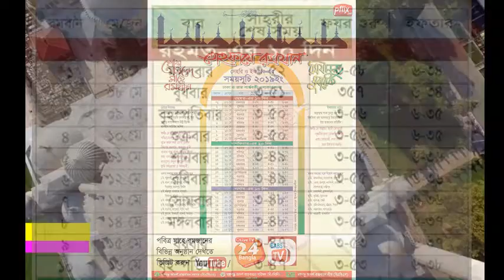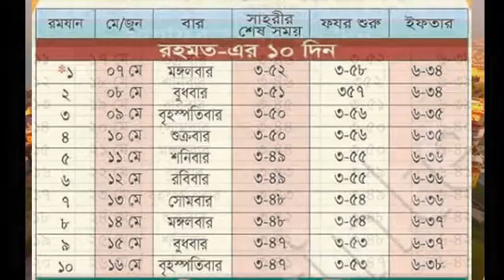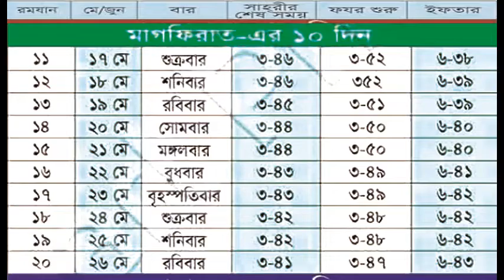mahe ramjan Song পবিত্র মাহে রমজান- সেহরী ও ইফতারের সময়সূচী | মাহে রমজান সঙ্গীত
mahe ramjan  পবিত্র মাহে রমজান- সেহরী ও ইফতারের সময়সূচী | মাহে রমজান সঙ্গীত
24 Bangla Broadcasting Media & Cultural Academy.

@ We pay you 1m viewers = 10000 rupee (after 6 months) so Change ur life in Live tv 24 bangka & 24 music .
Inbox Now
Skype.com: live:cibnews.tv
Hi Friends ,
We Xpromedia Film Production of KingGroup , World’s best  and trending entertainment channel  is inviting Short films/Films/telefilms/Theatre content and Adult content short films and movies as well.
We Xpromedia Film Production are doing wonders for channels 24Bangla, 24USA and 24Music  etc, which our licensed owned channels.
Film directors/Writers please hurry to submit your story liner/synopsis/proposals in our live website inbox.
Film content selected and liked by our management will definitely be contacted.
We are also inviting producers who are willing to tie up with our production. Please send in your names at our website inbox

Live TV 24 Spacial Horror Short Film Movie Back to Mammy  trailler  Amrin riham OVI Rohan Deep

Starring : Amrin Sarker Anika, Riham, Rohan, OVI, Deep
Video Derection : Shahriar Sarker OVI

Earn Money As a Video Director/Model/ Artist
Send your video & Earn money Per Video $1

Watch Now: Youtube,facebook,amazon,gmail,google,craigslist,ebay,yahoo mail,walmart,google maps,yahoo,facebook,google translate,
bank of america,wells fargo,google drive,mapquest,cnn,google, classroom,twitter,
zillow,linkedin,instagram,speed test,capital one,espn,pizza hut,you tube,costco,ups tracking,usps,indeed,fox news,chase,msn,
kohls,verizon,amazon prime,dominos,news,roblox,american airlines,gamestop,steam,hulu,macys,expedia,etsy,spotify,turbotax,dropbox,aol mail,papa johns,you,